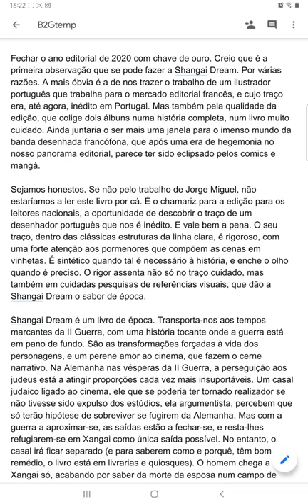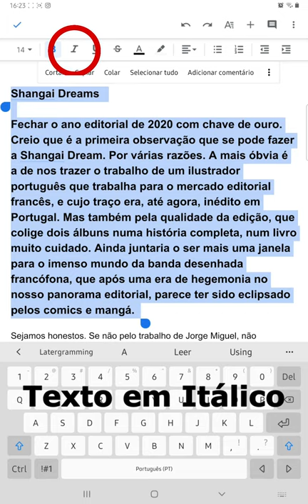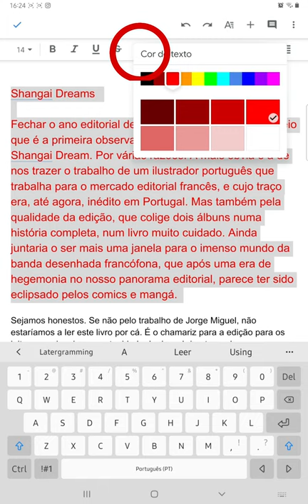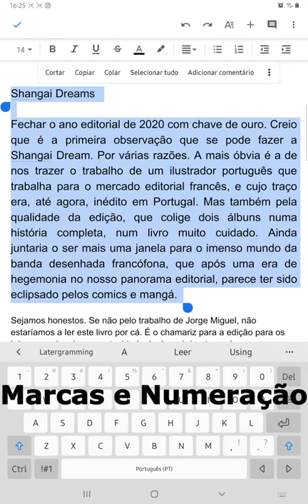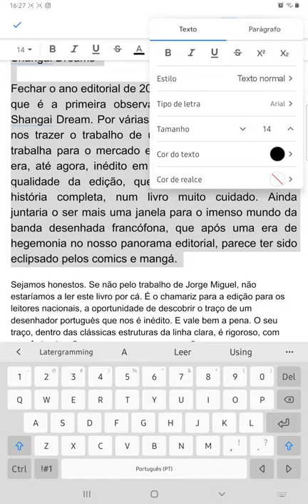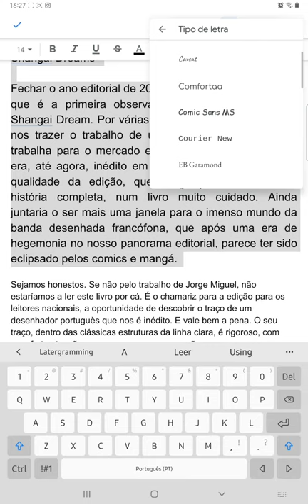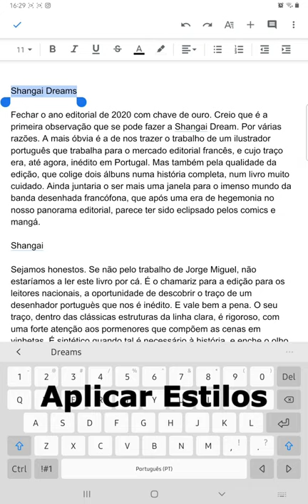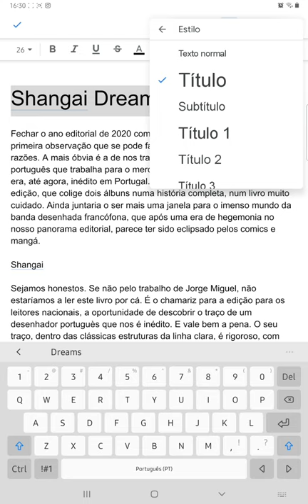Google Docs 02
Processamento de texto com Google Docs para Android: Opções de Formatação.